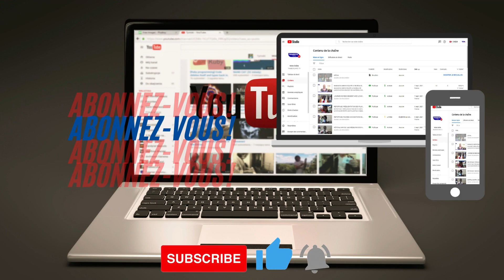ASC J.A.D AVANT SON MATCH 1/4 FINALE CONTRE ASC SANTE YALLA